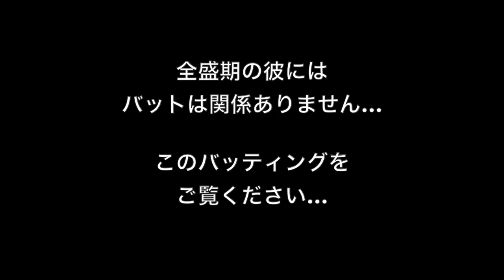【メジャーリーグ MLB】Seattle Mariners全盛期のAロッドにバットは関係ないッ！！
マリナーズ時代の全盛期のAロッドのバッティングがまじで凄いです！軽く打ってるのにホームラン！！バットは関係ないっすね！！

【永久保存版】盗塁の極意  過去に盗塁王をとったスペシャリスト達の極意を全てまとめてみた。イチロー　赤星憲広　荒木雅博　片岡治大　本多雄一　西川遥輝　福地寿樹

イチロー あの頃のバッティングをもう一度… 振り子打法 オリックス時代のICHIROは本当に凄かったッ！！

【MLB】飛距離が半端ない超特大ホームラン特集！  最後のは飛ばし過ぎでしょッ！！